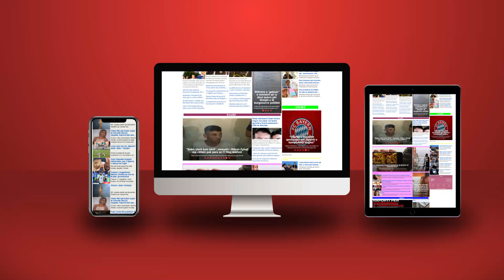Rusët janë shumë të fortë, vetëm rikthimi i Donald Trump i jep fund luftës në Ukrainë